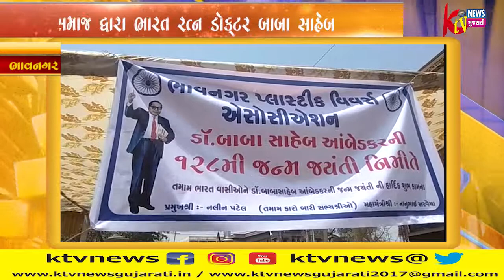ભાવનગરના દલિત સમાજ દ્વારા ભારત રત્ન ડોક્ટર બાબા સાહેબ આંબેડકરની 128 મી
ભાવનગરના દલિત સમાજ દ્વારા ભારત રત્ન ડોક્ટર બાબા સાહેબ આંબેડકરની 128 મી જન્મ જયંતી નિમિત્તે ભાવનગરના દલિત સમાજના એસ એસ ડી સ્વયંસેવકો સેંગ દ્વારા એક રેલીનું આયોજન કરાવમાં આવ્યુ